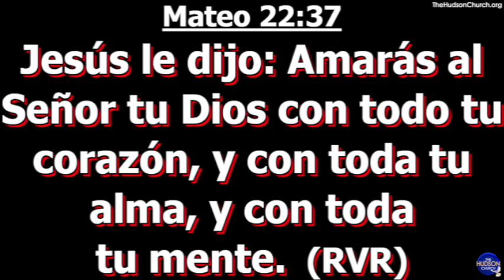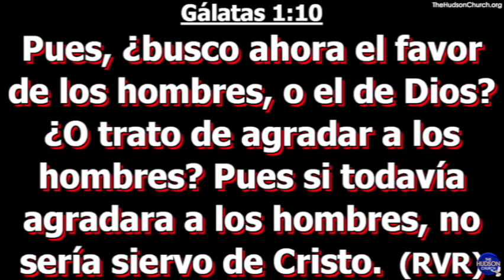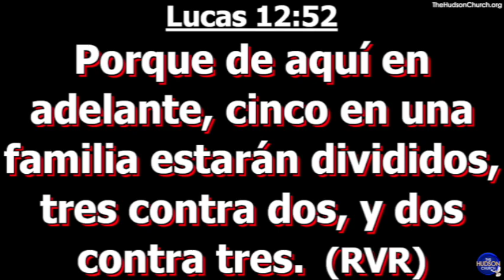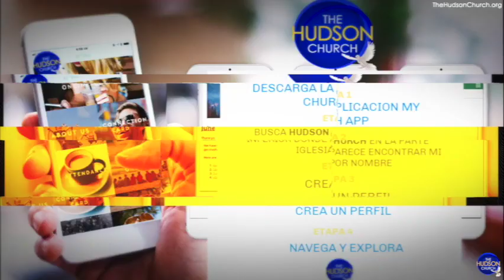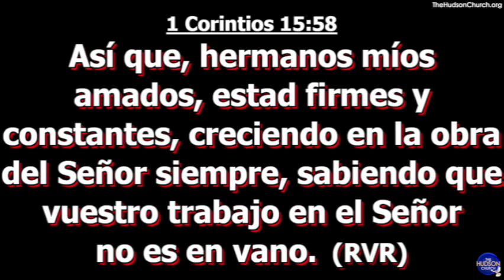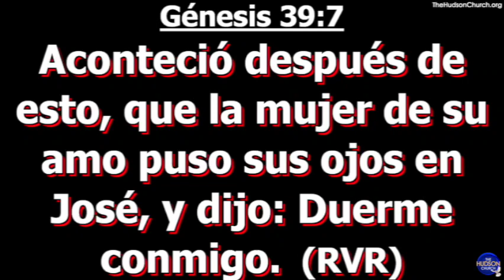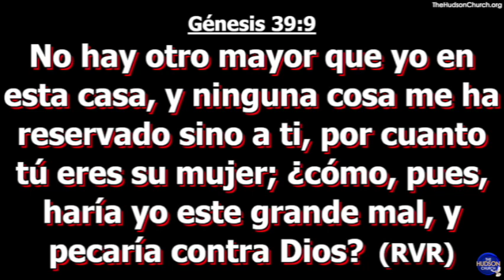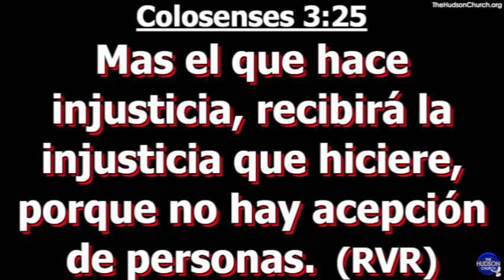"Hagalo Para Dios" Ministro Nadyr Rivera Hudson Church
"Hagalo Para Dios"
Ministro Nadyr Rivera